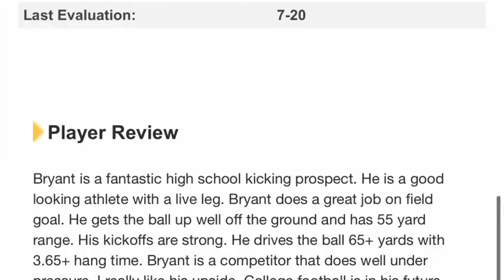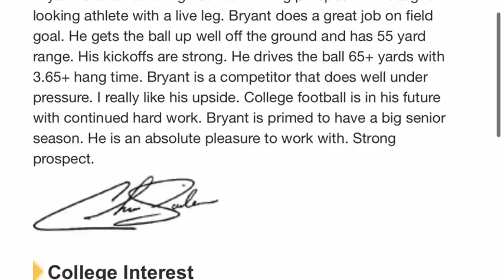BRYANT THAO OFFERED BY TRINITY INTERNATIONAL UNIVERSITY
The Biggest Simp On Earth BRYANT THAO OFFERED BY TRINITY INTERNATIONAL UNIVERSITY- Barstool Sports Sponsored Video Sponsored ad The Biggest Simp On Earth BRYANT THAO OFFERED BY TRINITY INTERNATIONAL UNIVERSITY- Barstool Sports Sponsored Video